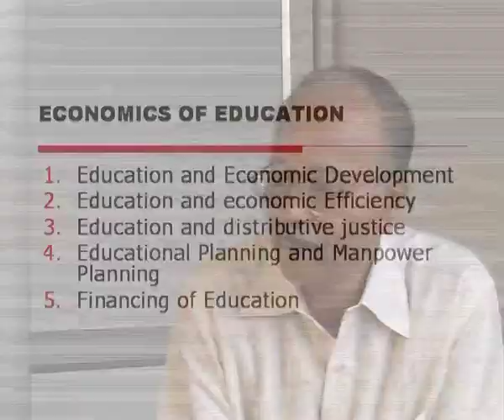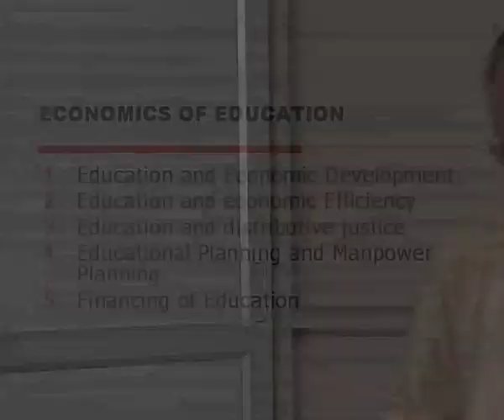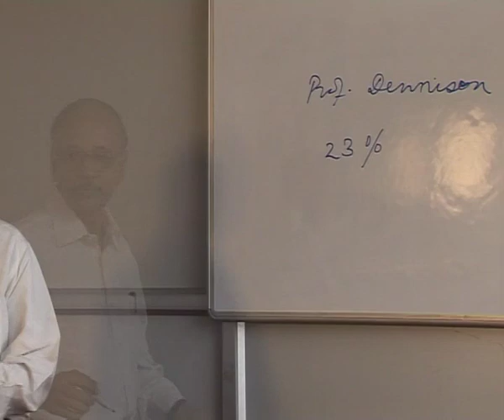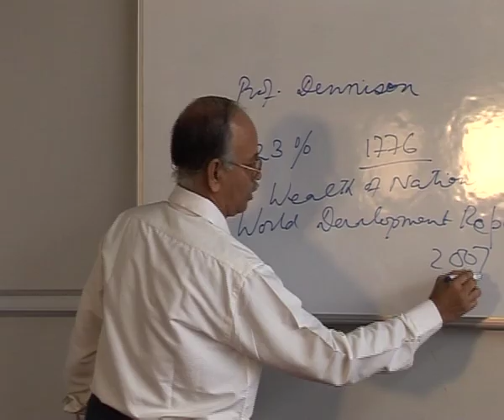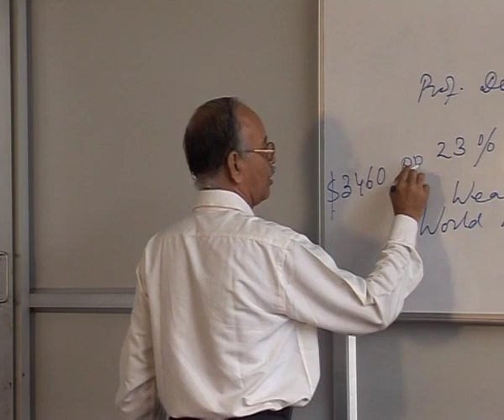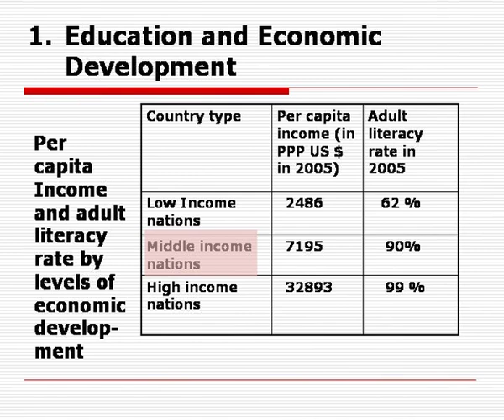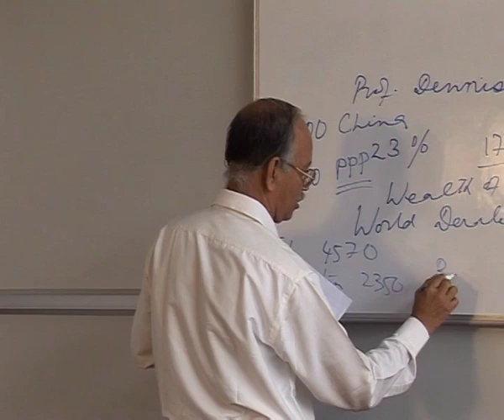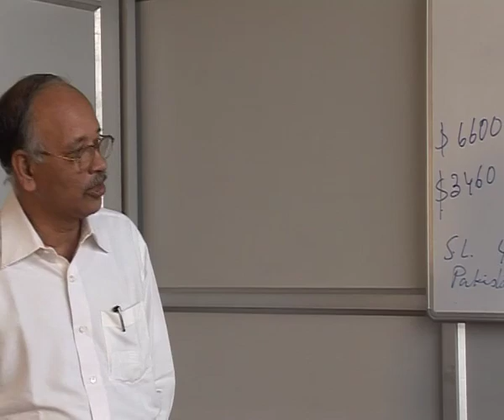Economics of Education: Part-I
This is a lecture by Professor Srinath Baruah of KKHSOU on the concept of Economics of Education. He has explained the various parameters that can be achieved through education and how they can be the contributors of progressive economics in a society. The programme is produced by audio visual project of Krishna Kanta Handiqui State Open University, Guwahati, Assam, India.